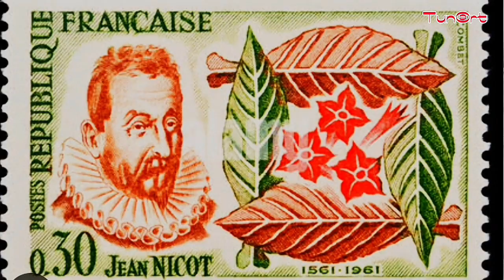Emas hijau#History#panentembakau#wonosobo#nature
@Tunart work pada edisi kali ini menyoroti tentang tanaman tembakau.di lereng sindoro, tentang kisah dan  lika likunya pohon tembakau..